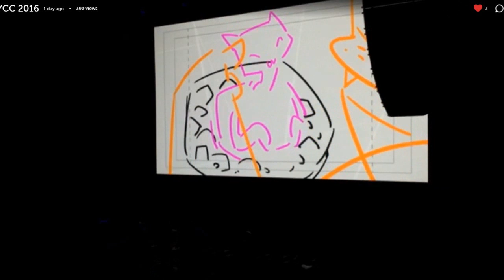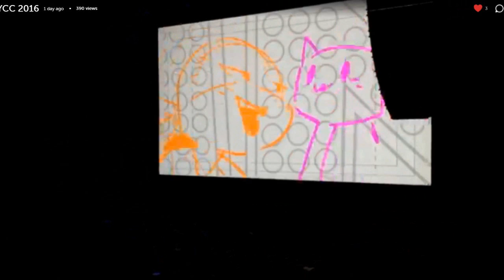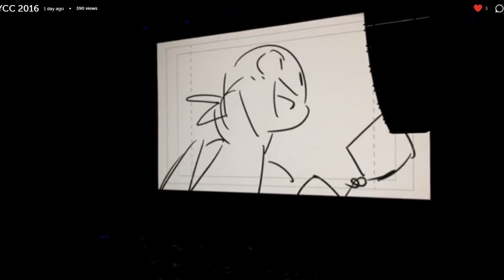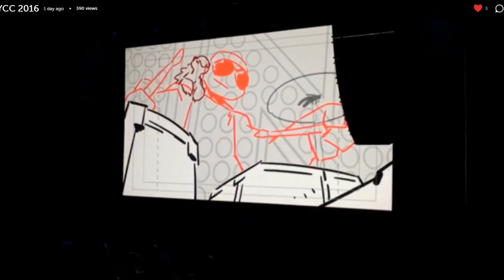Ice Cream Kitty Music Video | TMNT 2012 New York Comic Con 2016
“ICE CREAM KITTY MUSIC VIDEO” - Work In Process
TMNT 2012 NEW YORK COMIC CON PANEL
3:45 April looks very attached to Donnie at the end +.+